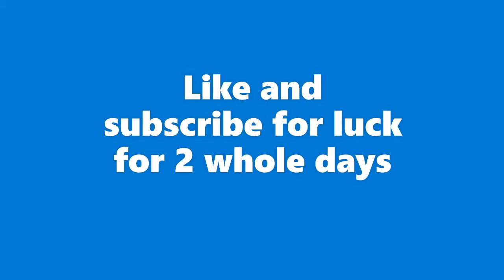Virgil Van Dijk Pictures